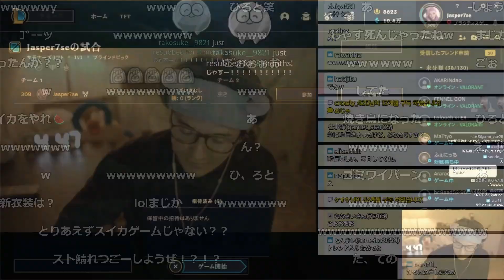【じゃすと見る】スト鯖arkでワイバーンにやられるrionに笑ってしまうじゃす【じゃすぱー切り抜き】